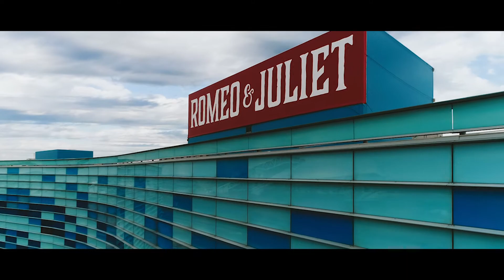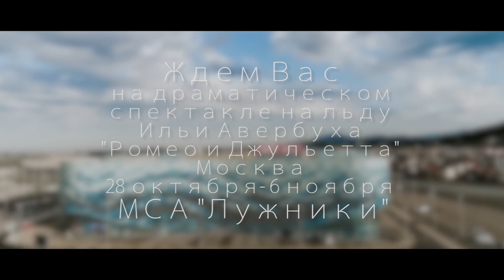пролюбовь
Откуда родились чувства Романа Костомарова и Оксаны Домниной, что такое Л.Ю.Б.О.В.Ь. для Алексея Ягудина, чей голос покорил Марию Петрову, что пережили Албена Денкова и Максим Ставиский, кто всегда с Максимом Марининым, о чём думает Татьяна Волосожар и что самое важное для Ильи Авербуха, все это пролюбовь. акаклюбитевы?

P.S. Большое спасибо всем, кто приложил к этому ролику столько сил и любви: video @gabriel_sasha , style: @khilay_anastasiya, @bosco_di_ciliegi, @sochi_moremall muah: @komandamechty @lyubovmua , location: @gorky.gorod @gorky_solis_sochi @husky_center_sochi @icebergpalace
В главных ролях: @romankostomarovkrs @alexei.yagudin @xam_trankov @marininmax @fire_bird @denkova_staviski_fanclub @tatianatotmyanina @mariapetrova1977 @alekseitikhonov71, averbukhofficial